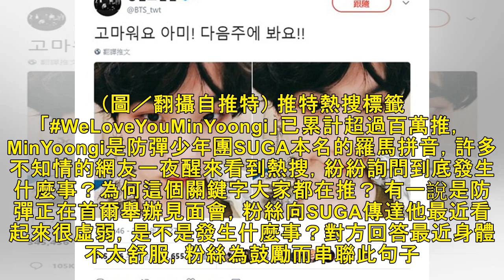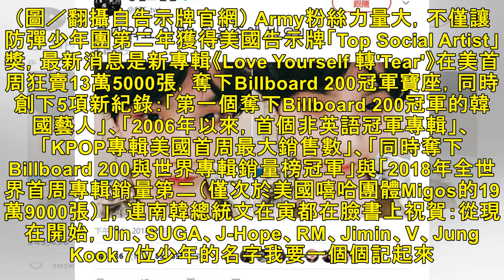最新新聞 | SUGA突登上推特熱搜原因超心疼！防彈粉絲威力創告示牌5大新紀錄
記者吳孟庭／綜合報導 千萬別惹南韓團體防彈少年團的粉絲「Army」，推特熱門標籤中有一句「WeLoveYouMinYoongi」，已超過百萬推，據傳疑似因為成員SUGA在見面會跟電視台錄影被黑粉攻擊，讓全球粉絲群起串聯打氣，粉絲動員力也讓防彈再創新紀錄，登上Billboard 200冠軍，成為韓國第一人。 ▲SUGA突登上推特熱搜原因。（圖／翻攝自推特） 推特熱搜標籤「WeLoveYouMinY...